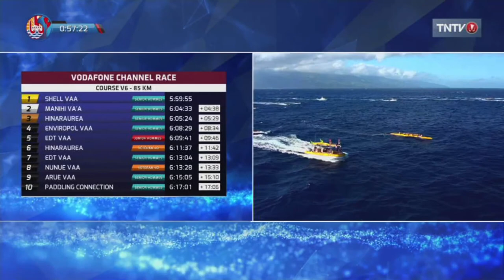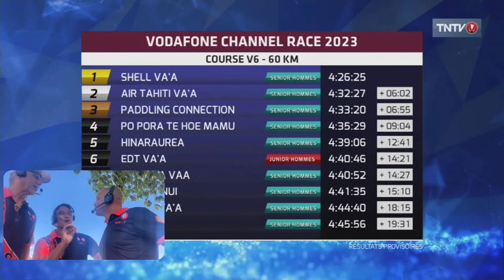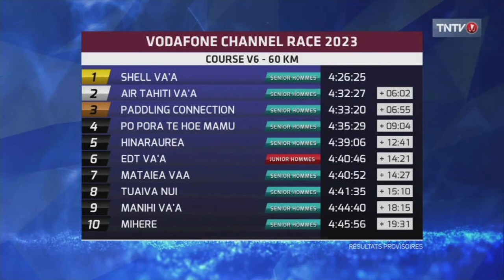VODAFONE Channel Race - 4th Edition 2023 (English and Portuguese)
Enjoy the Livestreaming of the VODAFONE Channel Race - 4th Edition 2023 with comments in English and Portuguese.